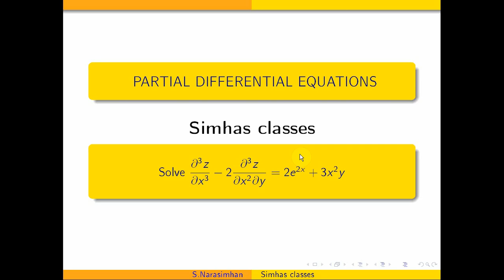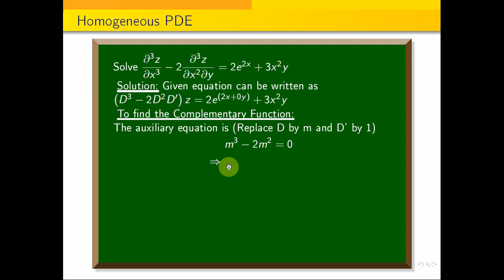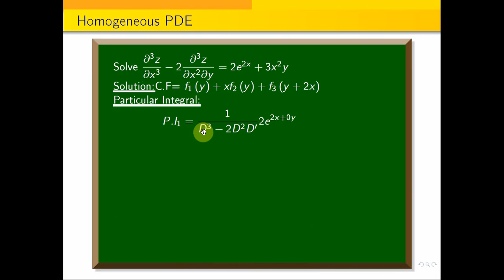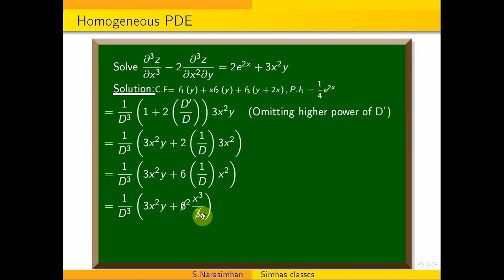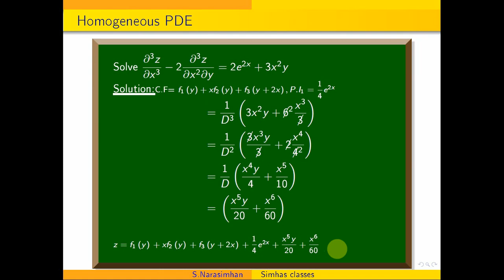Homogenouspde, || Solve (D^3-2D^2D')z=2e^{2x}+3x^{2}y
In the following google drive link,  you can down load Transforms and Partial Differential Equations Subject Important Question pdf
In this video, I have explained how to form pde by eliminating the arbitrary functions  by an example.
In the following link, I have explained the how to solve the difference equation by an example.
In this video, I have explained how to form pde by eliminating the arbitrary constants  by an example.